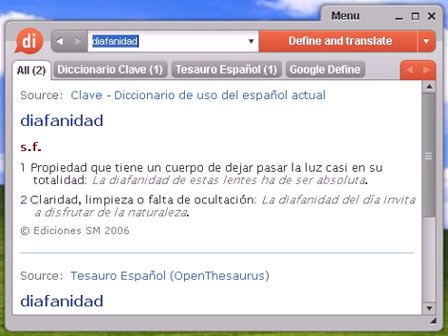Definición de diafanidad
diafanidad, diccionario, definición, significado, español, castellano, dixio, diafanidades